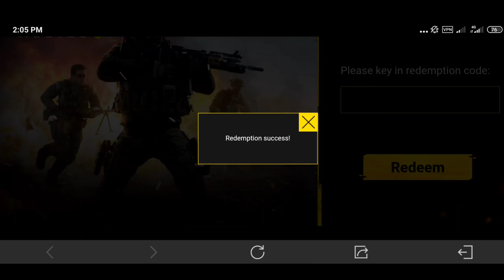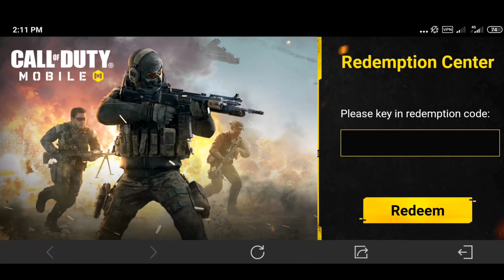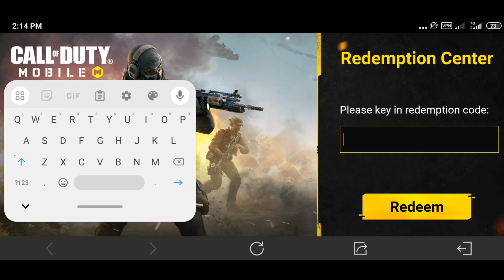*NEW* CODM 15 WORKING ALL NEW REDEEM CODES OCTOBER 2024 | CALL OF DUTY MOBILE ALL WORKING CODES 2024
CODM 15 WORKING ALL NEW REDEEM CODES OCTOBER 2024 | CALL OF DUTY MOBILE ALL WORKING CODES 2024